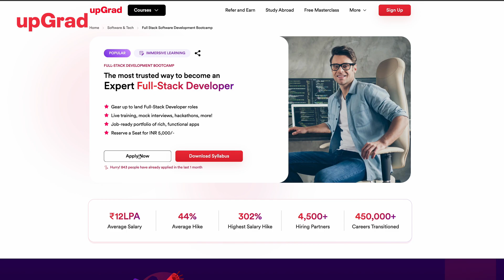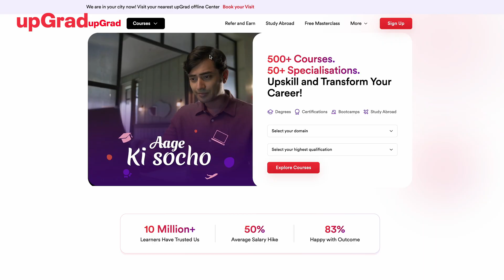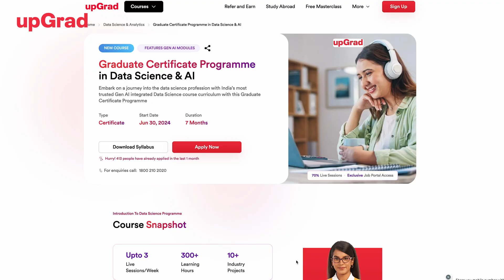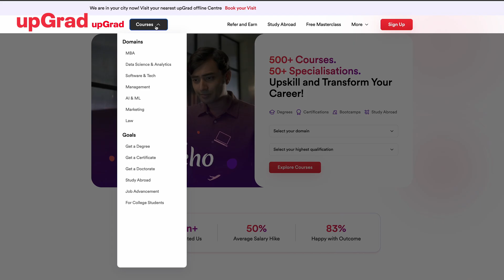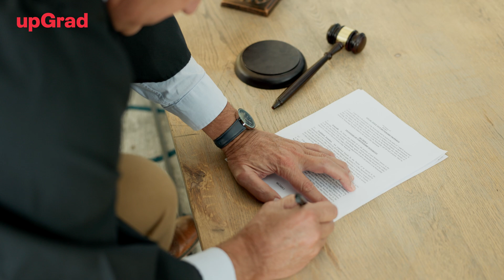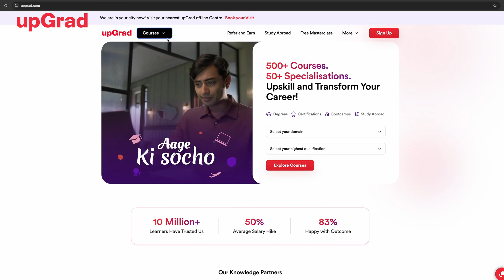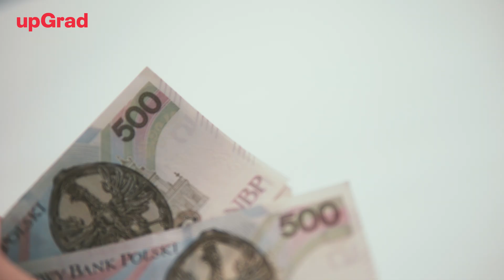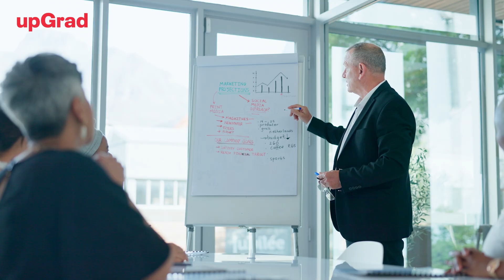Top 25 Highest Paying Jobs in the World in 2025 | Highest Paid Jobs in the World | upGrad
*Top 25 Highest Paying Jobs in the World in 2025 | Highest Paid Jobs in the World*
✅Become a Web Developer:

Hello & Welcome to upGrad’s YouTube channel. Today, we're diving into the fascinating realm of the top 25 highest-paying jobs around the world in 2025!
Whether you're in tech, healthcare, finance, or any other field, the job market is evolving. And with the rise of new technologies and changing economic trends, the future of work is full of exciting opportunities.

*Top 25 Highest paying Jobs in the World*
- 00:47 - 25. Web Developer
- 01:18 - 24. Speech-Language Pathologist
- 01:42 - 23. Radiation Therapist
- 02:08 - 22. Occupational Therapist
- 02:34 - 21. Machine Learning Engineer
- 03:05 - 20. Veterinarian
- 03:30 - 19. Computer Scientist
- 03:57 - 18. Investment Banker
- 04:24 - 17. Corporate Lawyer
- 05:00 - 16. Marketing Manager
- 05:36 - 15. Senior Software Engineer
- 06:00 - 14. Data Engineer
- 06:34 - 13. Petroleum Engineer
- 07:02 - 12. Project Manager
- 07:38 - 11. Optometrist
- 08:02 - 10. Patent Attorney
- 08:39 - 09. Pharmacist
- 08:58 - 08. IT Systems Manager
- 09:25 - 07. IoT Architect
- 09:54 - 06. Dentist
- 10:26 - 05. Data Scientist
- 11:12 - 04. Psychiatrist
- 11:28 - 03. General Surgeon
- 12:00 - 02. Anaesthesiologist
- 12:45 - 01. Chief Executive Officer (CEO)

Each of these roles not only offers impressive salaries but also provides opportunities for growth and innovation. Whether you're just starting your career or looking to make a change, these roles are worth considering.

Average salaries in the US, India, and other countries
The importance and responsibilities of each job
Insights on how these careers are evolving with new trends

At upGrad, we provide a comprehensive selection of courses in various fields including Web Development, Machine Learning, AI, Data Science, Marketing, and more. For additional details, check the description box below.

🟢 Get industry-updated insights every week from domain experts - Check out our free masterclasses
🟢 Wish to get started with your upskilling journey? Schedule a free counselling session